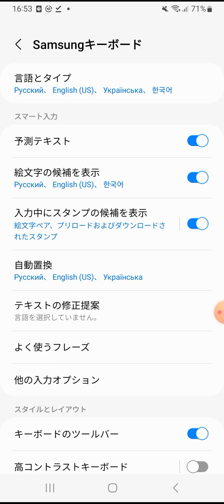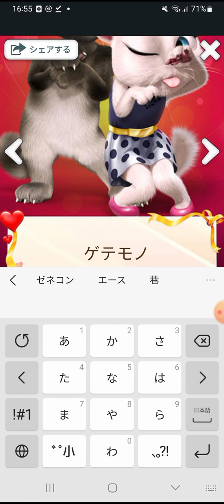ゲテモノゼネコンテネシー テセック ゲテモノ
根瀬部ですけれど値段ゼネコン似ててゼネコン似ててゼネコンテネシー行かなきゃ)根さテセック行かないとですけれど値段ゼネコン